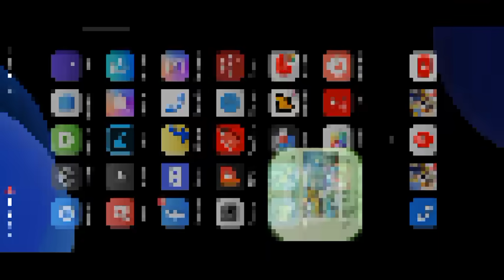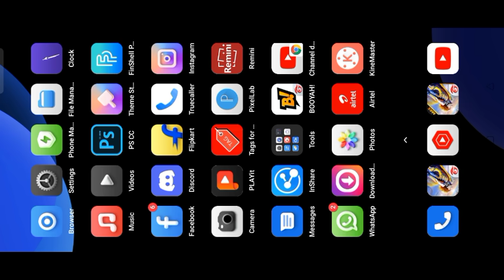How To Complete Call Back Event in Free Fire in Telugu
call back event free fire telugu

call back event Complete free fire telugu

How To Complete Free fire Call Back Event in Telugu

How To Complete Call Back Event in Telugu

New call back event in Telugu

New call back event complete in Telugu

Call back complete in Telugu

Free Fire

Free fire telugu new event

Free fire today new event in Telugu

Today free Fire New Event in Telugu

How to complete New event in free fire in Telugu

How to claim free fire free rewards in Telugu

Free fire New redeem code Telugu

How to complete today free fire event in Telugu

Today free Fire event in Telugu

Today free fire redeem code in Telugu

free fire new event telugu 2021

free fire new event telugu today

free fire today redeem code telugu

free fire today redeem code telugu video

telugu free fire new event

telugu free fire new event today

free fire today event telugu

free fire today event telugu video

free fire call back event in telugu

free fire call back event in telugu Video

free fire call back event in telugu 2021

How to Finish free fire call back event in telugu

How to make free fire call back event in telugu

How to Use free fire call back event in telugu

Today free fire call back event in telugu

How to Play free fire call back event in telugu

call back event ela cheyali telugu

call back event free fire telugu Today

call back event free fire telugu 2021

call back event free fire telugu New

call back event free fire telugu Tricks

call back event free fire telugu video

call back event in telugu

Today call back event in telugu

ff new event today call back in telugu

free fire new callback event

how to complete callback event in free fire in telugu

how to complete callback event in telugu

complete callback event in free fire in telugu

callback event in telugu

how to do call back in free fire in telugu

Call Back Event Complete Telugu

How to make Call Back Event in Telugu

How to get call back event in free fire telugu

How to Make Call Back Event in free fire in Telugu

How to Call Back Event in Telugu 2021

How to get Friends Call Back Rewards in Telugu

How to Get Friends Call Back Rewards in Free Fire Telugu

How to CLaim Call Back Rewards in Telugu

How to Claim Call Back Rewards In Free Fire in Telugu